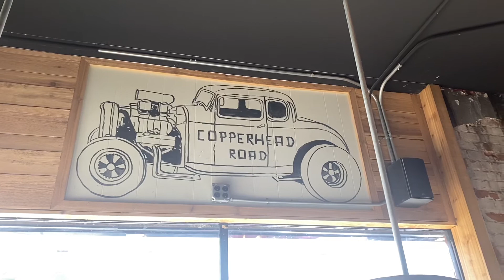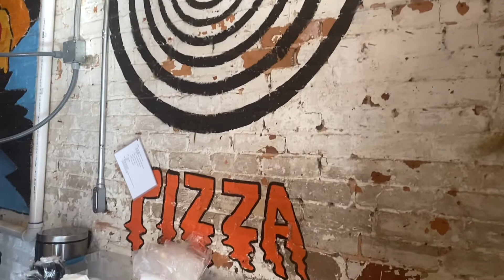The Daily Slice - Ep. 94